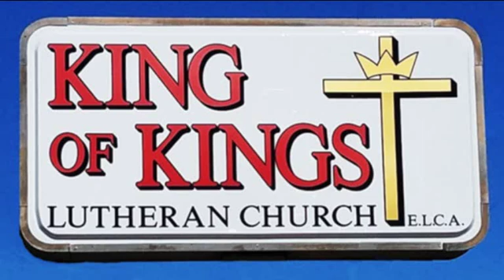Pastor John Thompson's Message - May 5, 2019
" There is a whole lot of fun in the Bible ... ! "